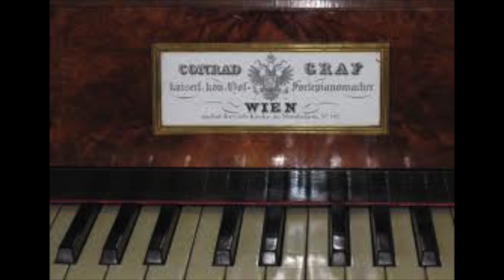P. Badura Skoda et la Renaissance du Pianoforte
Cette vidéo traite de P. Badura Skoda, Pianiste de Génie et Artisan de la Renaissance du Pianoforte, disparu récemment

-Un numéro de "Contrepoint"
-Une émission de radio RCF
 -Réalisation J. Garcia
-Texte dit et signé par Annick FIASCHI-Dubois, Maitre de Conférences Musicologie, Université de Nice Côte d'Azur, Ancienne Pensionnaire de l'Académie de France à Rome

- Bonne lecture!